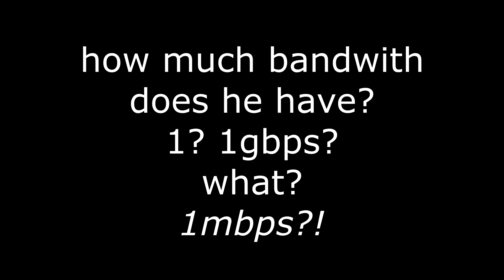El Bordertierras 2 Xperience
Powered by futa's amazing internet